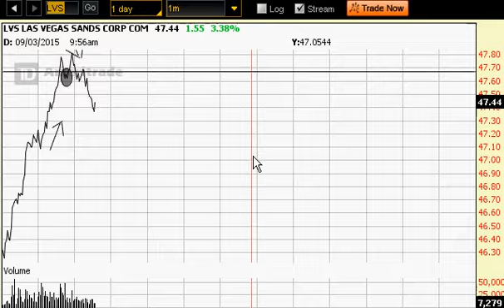today Lvs will go up little more,, and begin to go down ( green )